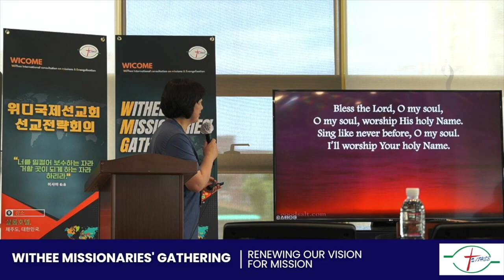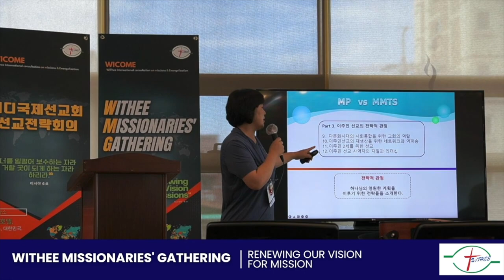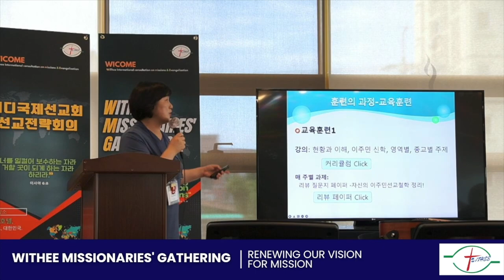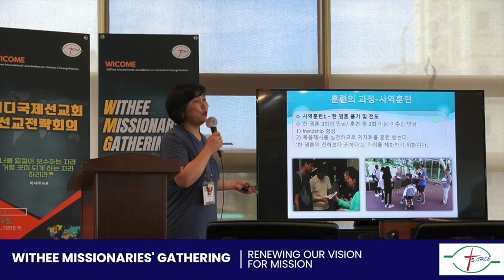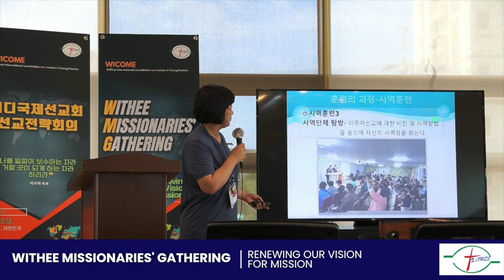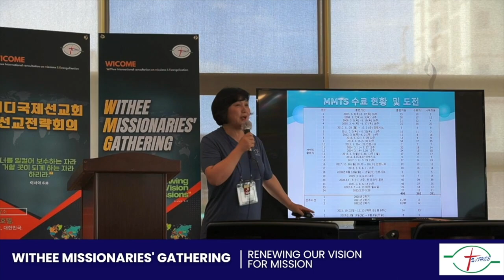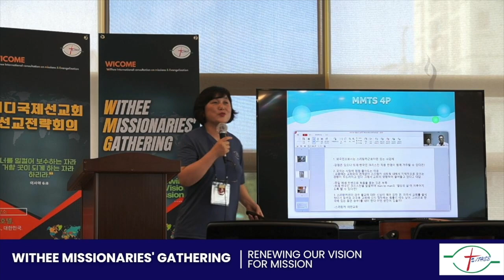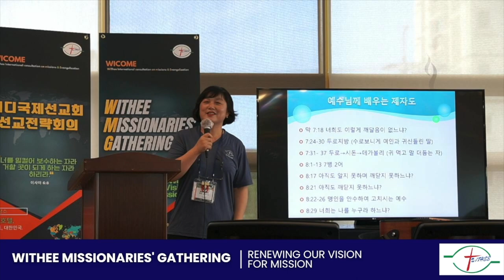MMTS 임진숙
WICOME

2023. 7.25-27